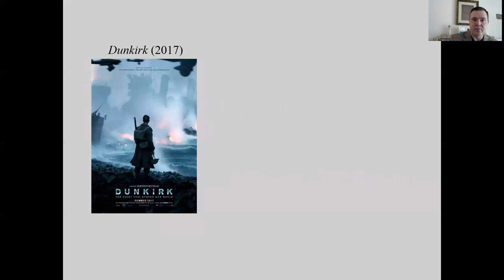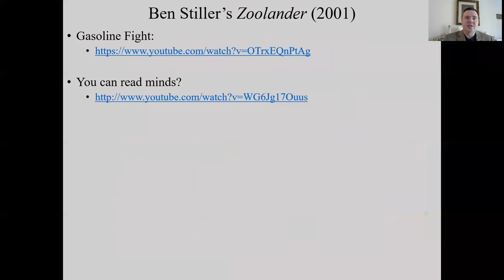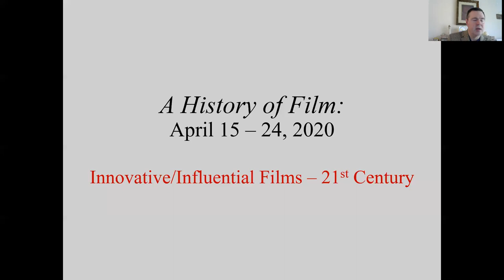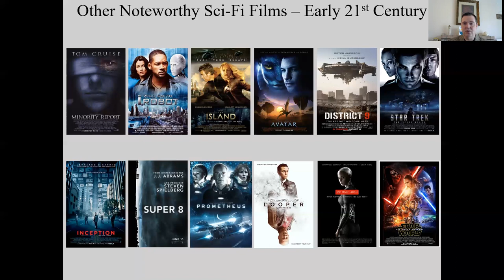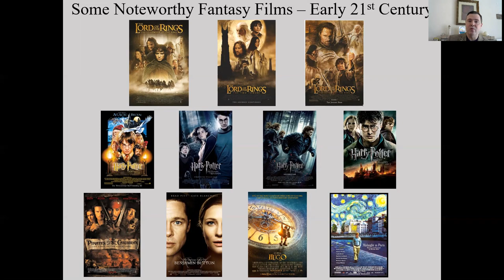2010s Zoom Lecture 3